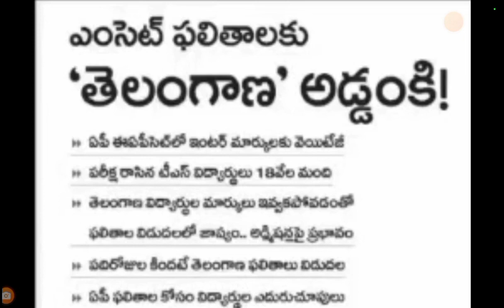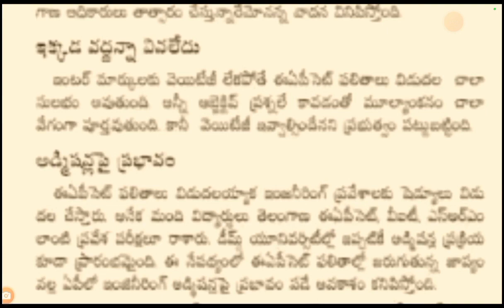AP EAMCET 2023 ఆంధ్రప్రదేశ్ ఎంసెట్ ఫలితాలు ఆలస్యంకు కారణం 18000 విద్యార్థులు ఫలితాలు మరింత ఆలస్యం?